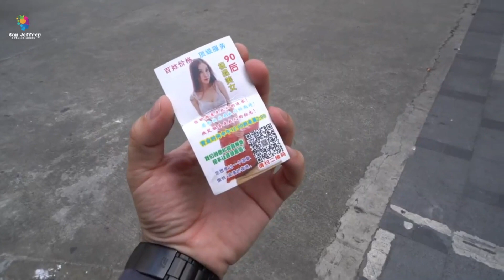မြန်မာနိုင်ငံက လောင်းကစား၊ ပြည့်တန်ဆာတွေနဲ့ တရားဝင်ကဲလို့ရတဲ့ မြို့လေးတစ်မြို့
မြန်မာနိုင်ငံမှာ လောင်းကစား၊ ပြည့်တန်ဆာတို့နဲ့ တရားဝင်ကဲလို့ရတဲ့ မြို့ရှိတယ်ဆိုတာ တကယ်ယုံပါသလား။ ဟုတ်ပါတယ် အဲ့မြို့လေးက ရန်ကုန်၊ မန်းတလေးတို့ထက် လျပ်စစ်မီးပိုမှန်သလို စီးပွါးရေးလည်း ပိုမိုကောင်းမွန်ပါတယ်။ အဲ့ဒီမြို့က နတ်သမီးလမ်းဆိုတဲ့ လမ်းကြားဆိုတဲ့ နေရာလေးမှာ မိန်းမပျိုလေးတွေ တန်းစီပြီးထိုင်နေပါတယ်။ တချို့ဆို အတွင်းခံ ဗလာစီယာတောင် ဝတ်မထားဘဲ ဧည့်သည်ကို သူတို့ရဲ့ ရင်သား မြင်အောင် ဖွင့်ပြပြီး ထိတွေ့ စပ်းသပ်ကြည့်ခိုင်းလိုက်ပါသေးတယ်။ မခေါ်ဖြစ်တဲ့ အကြောင်း ပြောရင် “မရဘူး။ ခေါ်ပါ။ လိုက်ချင်တယ်” ဆိုတဲ့ ပုံစံမျိုးနဲ့ စိတ်ဆိုးဟန် လုပ်ပြကြပါသေးတယ်။မြန်မာနိုင်ငံက အဲ့ဒီမြို့လေးအကြောင်းကို ကျနော်နဲ့တူတူကြည့်လိုက်ရအောင်